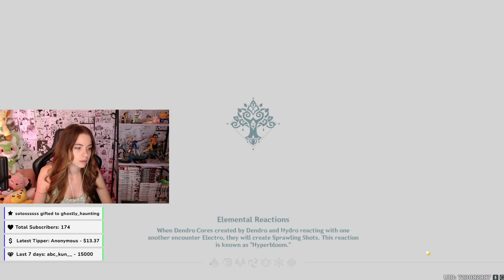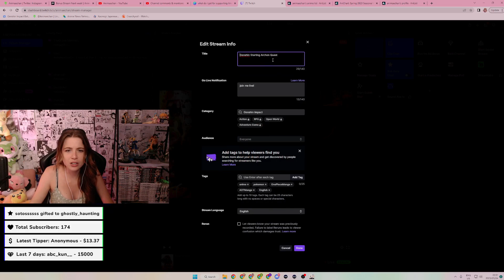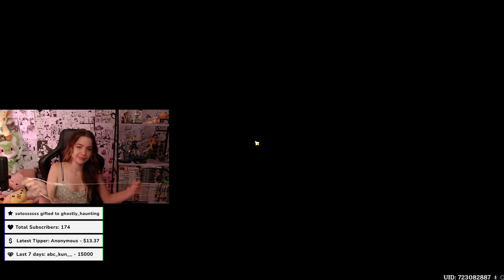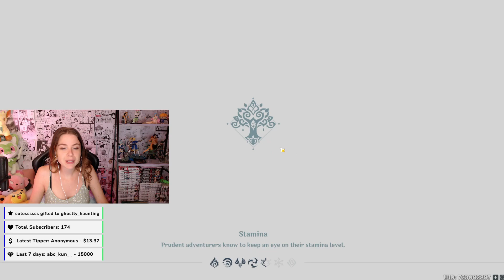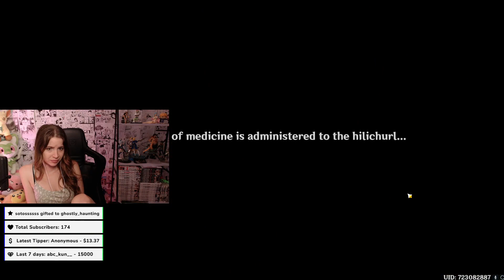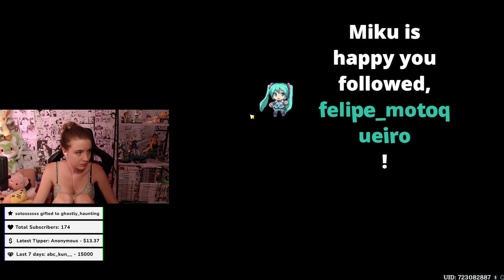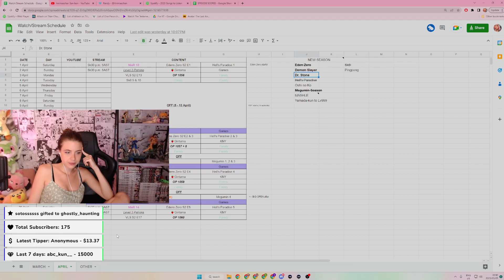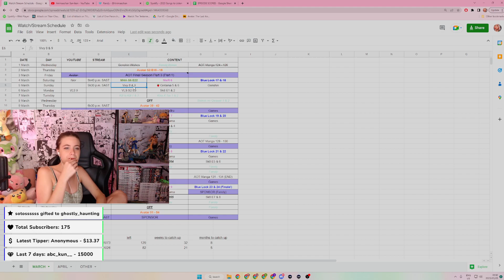Genshin Impact 3.5 Caribert Archon Quest Playthrough | Animaechan Games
What did you think about this archon quest??